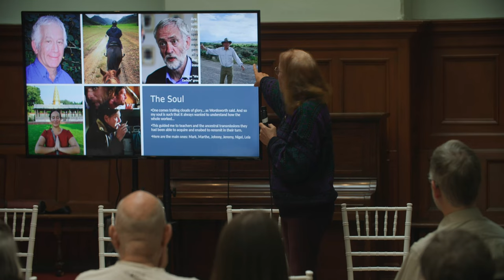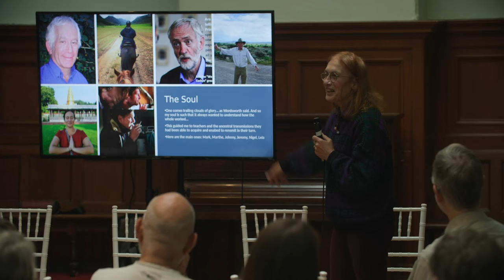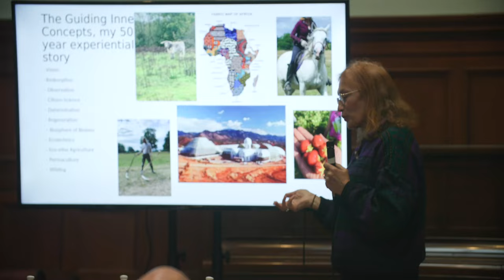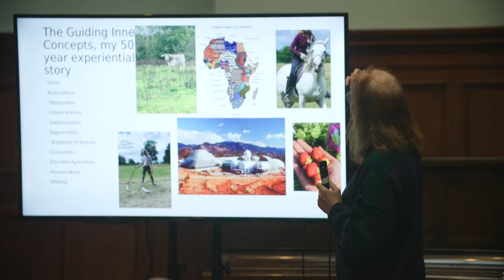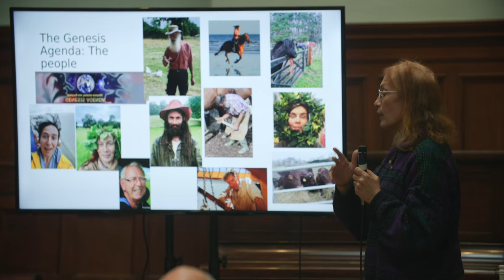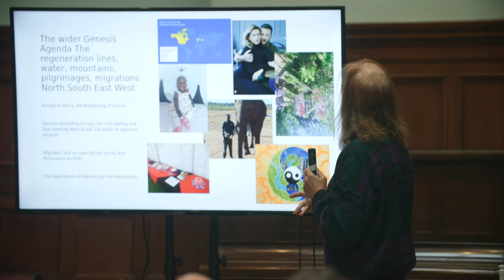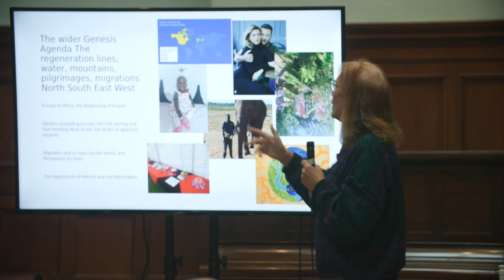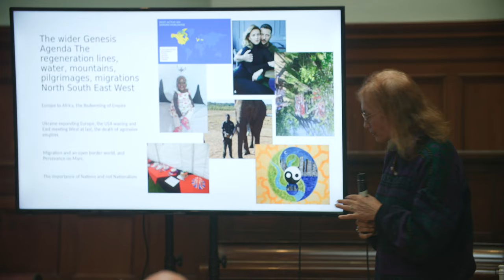Marie Angel Chevrier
Marie-Angel Chevrier is founder and director of Genesis Agenda, a Mother, a health care nurse, a land development and regeneration manager/ecologist.